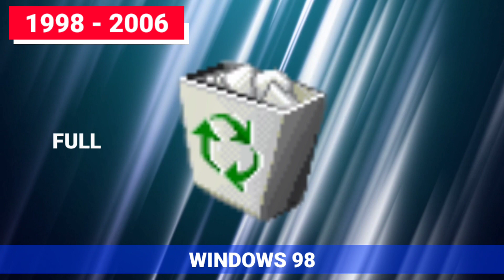Evolution of Windows Recycle Bin (1985-2022) | Windows Icon Evolution : Recycle Bin | Factonian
Hello, Welcome to Factonian

Here is another video on the windows icon evolution series. This video includes the evolution of windows recycle bin from 1985 to 2022.